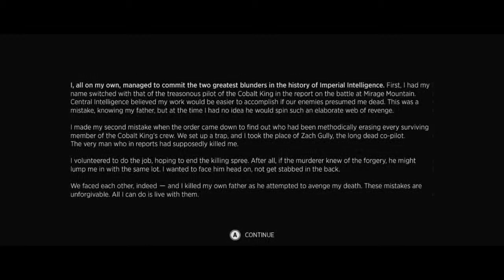Sine Mora #7 | PC | Chapter 3 p2f